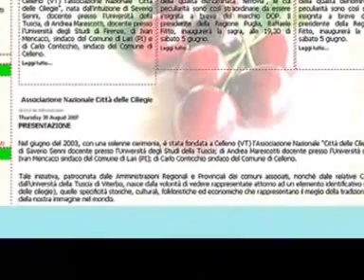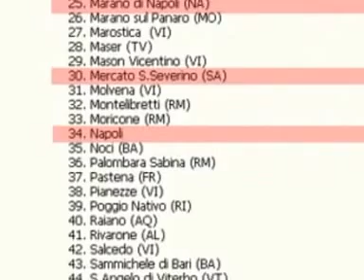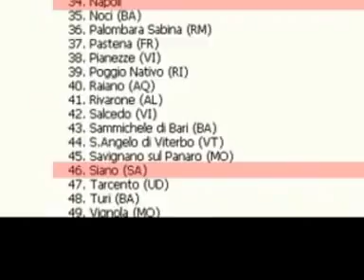Bios. Viaggio nell'agricoltura salernitana. La ciliegia di Bracigliano